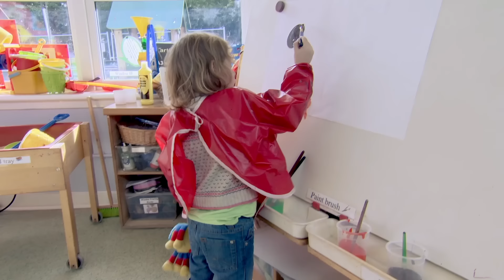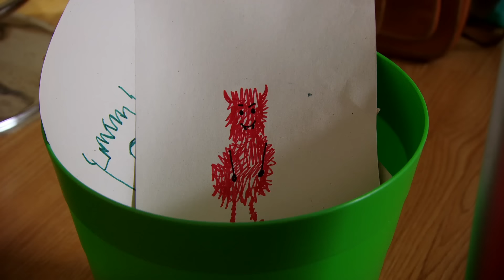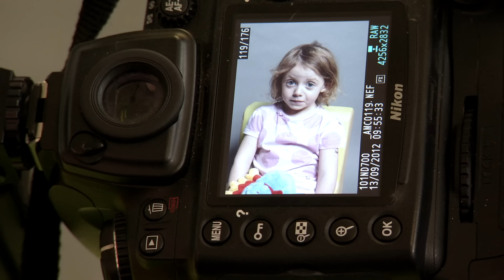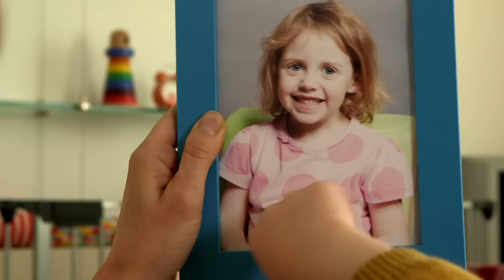@WoollyandTigOfficial- I Don't Like Feeling Unwell | TV Show for Kids | Toy Spider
Tig is not feeling well and Woolly the toy spider is giving her advice on how to get better.